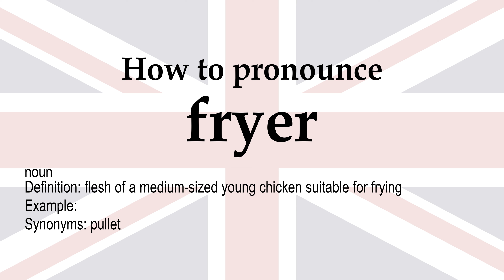How to pronounce 'fryer' + meaning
fryer (noun): flesh of a medium-sized young chicken suitable for frying. Synonyms: pullet